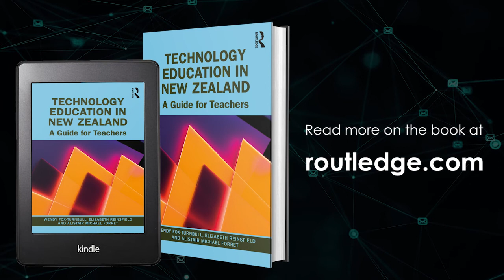Technology Education in New Zealand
This book is New Zealand’s story of technology education in the 21st century and will assist teachers and teacher educators in developing technology education programmes.